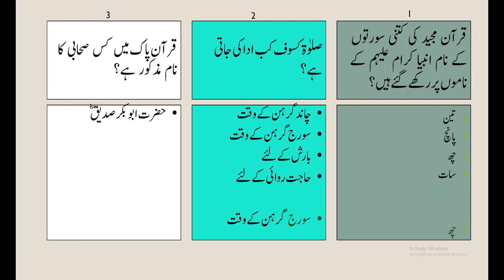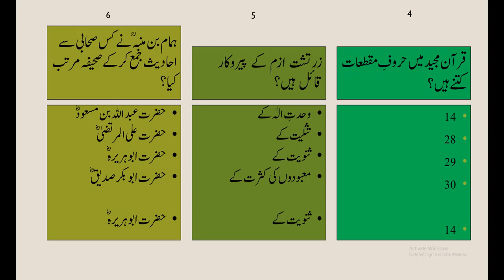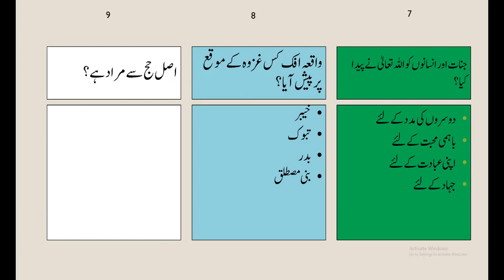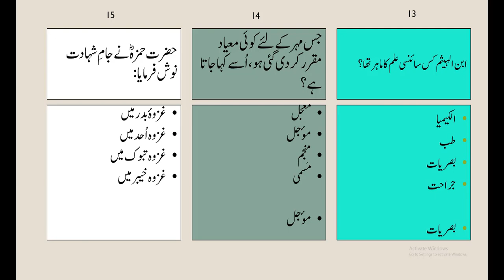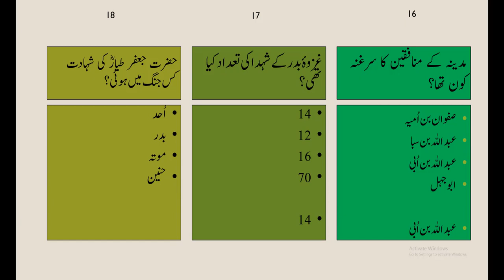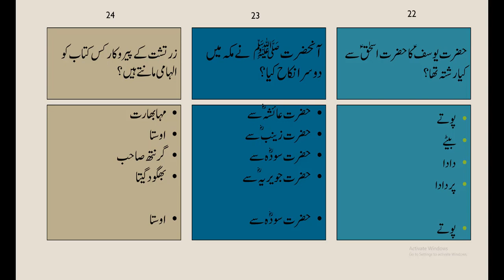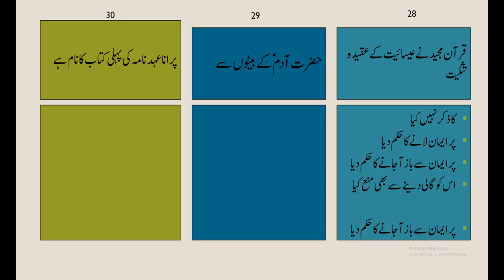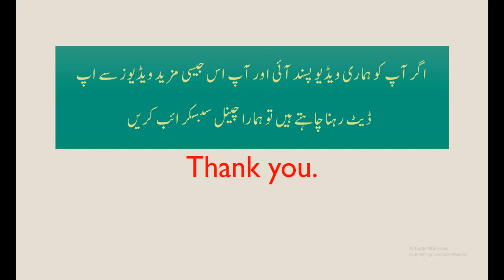Islamiat PMS MCQs | Past Paper 2006 | Islamic Studies Preparation and Syllabus | PMS PPSC CSS FPSC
We are glad that you have started preparation of Islamic Studies / Islamiat through our video lectures which are quite easy to understand, learn and then memorize.
Introduction about PMS exam:
Easy_MCQs preparation according to the syllabus of PMS Islamic Studies. Moreover, these are most repeated and important MCQs which are included fully or partially in almost every exam conducted by Federal Public Service Commission FPSC or Punjab Public Service Commission PPSC. In this video we have provided answers of 30 MCQs taken from the past paper of Islamiat MCQs portion. The exam was conducted for Provincial Management Service PMS 2006. Moreover, these questions are important for Inspector Inland Revenue Posts recently announced by the Federal Public Service Commission.
Learn easy MCQs with PMSPunjab2021 channel and you will get MCQs from the past papers of CSS, PMS and other examinations conducted by these agencies. Similarly, these MCQs are also important for students who are studying BA Islamic Stuides, MA Islamiat or taking course of Islamic Studies in any other degree. The main focus is to learn the key questions which are helpful for different tests which have portion of Islamic Studies. These tests are also conducted by National Testing Service (NTS), Pakistan Testing Service (PTS), or Universal Testing Service (UTS). Similarly, entry tests conducted by different other organizations directly are also at liberty to ask multiple Islamic Studies questions. Moreover, these questions are important for the preparation of interview for the job. Be it a private job or government job, it is very important to have good knowledge about Pakistan Affairs and Islamic Studies. These two courses/subjects are the primary and very important for the examinations. In most of the tests conducted by PPSC and FPSC, the Islamic Studies questions carry a significant portion.
PPSC has announced PMS 2021 examination through its "Upcoming Jobs" Section. However, the exam has to be advertised and than candidates will be required to submit online application.
PMS Syllabus
In PMS you have to take examination of six compulsory subjects (English Essay, English, Urdu, Islamic Studies, General Knowledge, Pakistan Studies). Similarly, you have to select three optional subjects from the 9 groups of optional subjects.

Once announced PMS, you will be required to apply online through PPSC website which is given as follows:

PMS Examination 2021 Schedule and Syllabus
PMS Examination 2021 Preparation Guidelines
PMS 2021 conducted by PPSC
PMSPunjab 2021 conducted by PPSC with six compulsory subjects
PMS Punjab preparation course and syllabus
PMS Punjab easy and complete preparation
PMS Punjab 2021 quick preparation guidelines
How to make schedule for studies of PMS examination 2021
When PMS 2021 will be conducted
Optional subjects for PMS 2021
PMS 2021 list of compulsory subjects
PMS Islamiat lecture videos by top rated academy, youtube channel.
PMS 2021 Islamic Studies Paper Compulsory complete guidelines, syllabus, preparation, either to take in Urdu or English. Easy to understand and memorize MCQs of Islamic Studies.